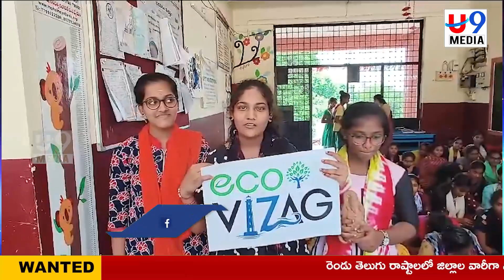NEWS BULLETIN || 11-09-2023 || U9 MEDIA